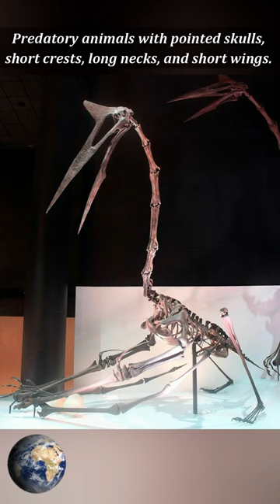The Fascinating World of Giant Flying Reptiles 🌍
The pterosaurs or flying reptiles produced some of the largest flying creatures ever known. The largest and most famous of these aerial titans was Quetzalcoatlus.

Named after a Mesoamerican deity, Quetzalcoatlus is the most famous member of the azhdarchids, a family of pterosaurs limited to the Cretaceous period, the time between 144 and 66 million years ago.

In other words, the family spanned the entirety of the Cretaceous, a period of roughly 80 million years. These pterosaurs were all very large animals with long, pointed skulls and some had short crests at the backs of their heads.

They had very long necks, small torsos, long legs and a short pair of wings in proportion to their bodies. All these animals were known to be predatory, although for a long time it was not known how they searched for prey.

For a while, Quetzalcoatlus and kin were cast in the light of giant vultures that scavenged the carcasses of dinosaurs.

This conclusion was reached by the fact that unlike other large pterosaurs such as the crested Pteranodon, Quetzalcoatlus fossils were found inland. They were also thought to have been skimmers, hunting for fish over freshwater systems.